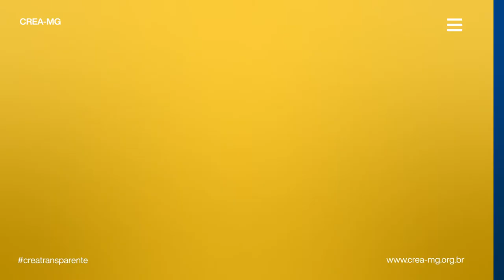Crea-MG Transparente apresenta números de 2020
Confira, neste vídeo, os números que traduzem as atividades realizadas pelo Crea-MG no ano de 2020. A prestação de contas é instrumento indispensável dentro da política de total transparência do Conselho.